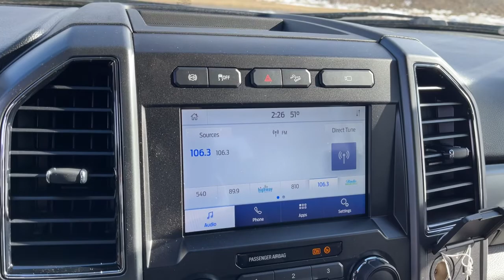2021 Ford F-250SD London, Springfield, Columbus, Dayton, Hilliard, OH 21T076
Gray New 2021 Ford F-250SD available in London, Ohio at Buckeye Ford. Servicing the Springfield, Columbus, Dayton, Hilliard, OH area.

Buckeye Ford
110 Us Highway 42

Recent Arrival! $4,312 off MSRP!